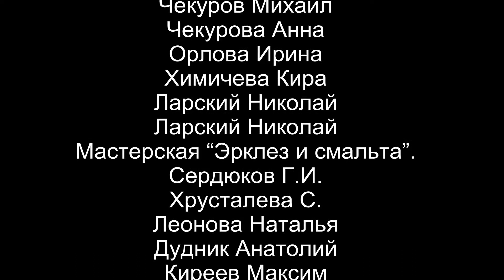Выставка "О Москве с Любовью" в музее "Садовое кольцо"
В сентябре 2017 года в государственном  музее Москвы « Садовое кольцо» Состоялось открытие выставки«О Москве с любовью».  Это художественное событие приурочено ко дню города в честь 870летия столицы. В уютных залах особняка 18 века расположилась интереснейшая экспозиция живописных, графических и декоративных полотен московских художников, входящих в состав живописной секции ТСХР . Выставка вызвала живой интерес  и горячий отклик  в душе москвичей и гостей столицы.  Профессиональные художники представили произведения высочайшего уровня, выполненные в жанрах лирического и урбанистического пейзажа, психологического портрета, тематического натюрморта и декоративных изделий посвященных Москве. Правительство Москвы и руководство музея выражает благодарность художникам, принявшим участие в этой выдающейся выставке, а так же куратору проекта художнику Людмиле Чарской.
Художники - участники выставки:

Фрулева Татьяна
Радевич Лариса
Мещанинова Наталия
Викулина Анастасия
Петраева Елена
Шумакова Елена
Савиных Анастасия
Савиных Илья
Орлова Татьяна
Годинес (Лассо) Омар
Рыбакова Елена
Чекуров Михаил
Чекурова Анна
Орлова Ирина
Химичева Кира
Ларский Николай
Ларский Николай
Мастерская “Эрклез и смальта”. Сердюков Г.И., Хрусталева С.
Леонова Наталья
Дудник Анатолий
Киреев Максим
Демарти Нелли
Куценко Олеся
Енгалычева Инна
Явишева Татьяна
Калмыкова Юлия
Герасимов Владимир
Бекренева Ольга
Исангулова Римма
Соколовская Наталия
Максимюк Иван
Овчинникова Галина
Будрина Анна
Купреянова Татьяна
Шереметьева Ульяна
Лисенкова Ольга
Павловская Светлана
Лана Бран
Ульянова Екатерина